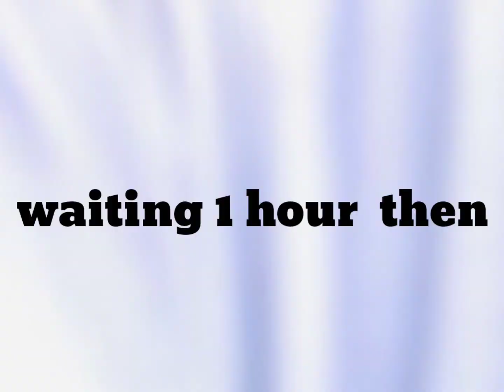BACK TO NEPALGUNJ | BARDIYA NATIONAL PARK | LADY ARMY LE VIDEO OFF GARNU RE